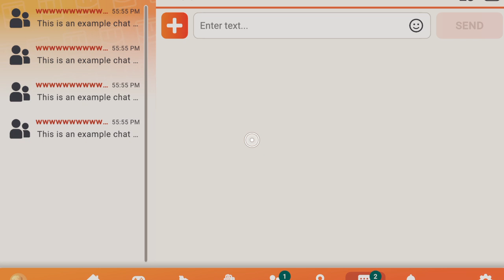Survivethe sinkinghip Rec Room